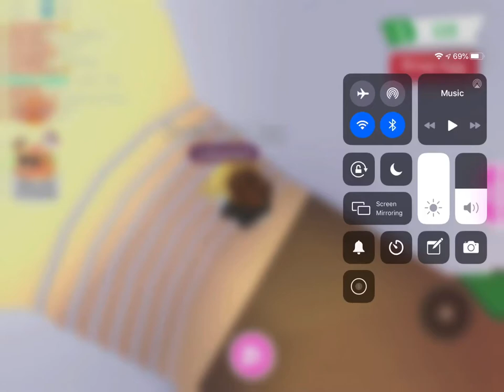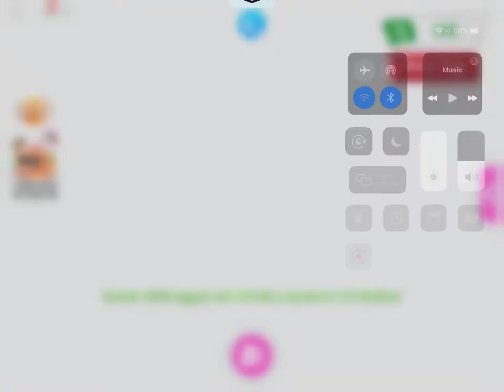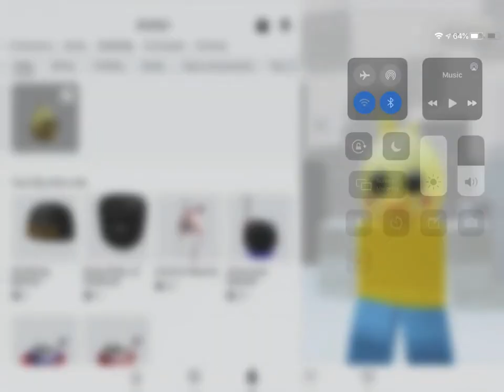Episode 1 | adopt me egg | TUTORIAL OF HOW TO GET IT | ROBLOX EGGHUNT 2020!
Enjoy the tutorial of how to get the adopt me chick egg for the roblox 2020 egg hunt it's pretty simple but if ur stuck here's the video for you!